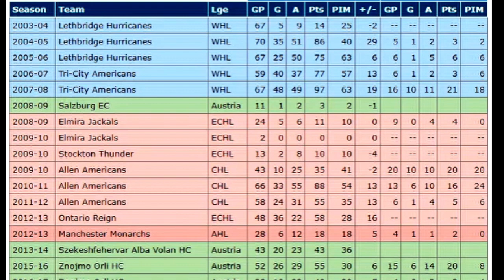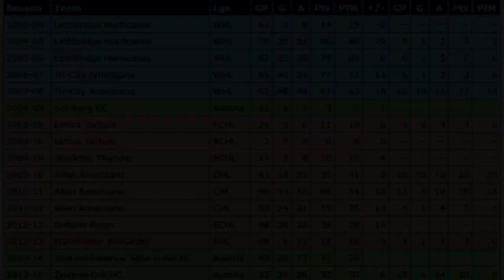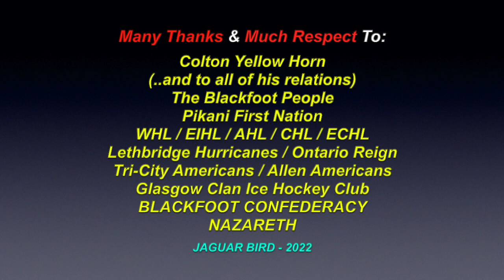Colton Yellow Horn: Blackfoot - EIHL Indigenous Hockey Player - Piikani F. N. - Alberta (*720p)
This is a video montage for: "Colton Yellow Horn", a EIHL Indigenous Left-Winger, from the Piikani Nation, in Alberta. (*Who.., in my opinion.. should have been drafted years ago,  into the NHL.) There are also videos in this channel for more Professional, Junior & Legendary Indigenous Hockey Players.. and for many North, South & Central American Tribes & First Nations, Residential Schools, Chiefs, Elders, Historical Events, Indigenous Concerns, Quotes, Environmental Youth Activists.. and much more.

Colton Yellow Horn
Blackfoot
Piikani First Nation

Born: May 4th 1987 (34)
Brocket, Alberta

Weight: 189 lbs.
Left-Wing
Shoots: Left

*Undrafted

2021-22 EIHL Season
Glasgow Clan -  #13
*First 44 games:
12 goals 36 assists 48 points  +4

I am also "not" part and/or, a member of "any other social media sites" (i.e.: FACEBOOK, TWITTER, INSTAGRAM, etc.. etc.. etc..)  and since I have seen my own videos from You-Tube posted on other sites, by people who are representing themselves with the name "Jaguar Bird".. and the fact, that I am under a siege of disrespectful hackers.. (and the sad fact, that some people enjoy "pretending" to be others than the,selves, on the Internet).. I wanted to warn anyone contacting someone who is going by the name "Jaguar Bird", that it is NOT me.. and if this person(s) is claiming to be me, I ask that you please contact the Administraion people of that site.. and make them aware that a fraud is being committed.

Many Thanks & Much Respect To: Colton Yellow Horn.. (..and to all of his relations)..; The Blackfoot People..; The People of Piikani First Nation..; WHL..; EIHL..; CHL..; ECHL..; Ontario Reign..; Lethbridge Hurricanes..;  Tri-City Americans..; Allen Americans..; (many other European Teams)..; Glasgow Clan Ice Hockey Club..; BLACKFOOT CONFEDERACY..; NAZARETH.. and to all the other brothers and sisters who have contributed to this video with photos and/or, in any other way.